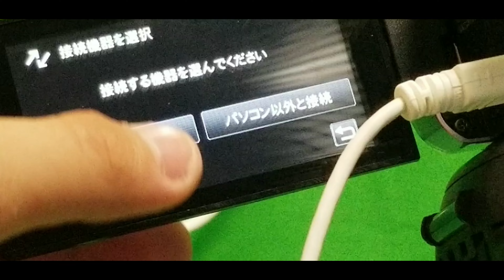【4K/2160p 60fps】KazukinTV カズキンTV 紹介動画撮影の流れ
みなさん、こんにちは！！カズキンTVのカズキンです！！
下に、カズキンゲームズYouTubeチャンネルと、TikTokと、オリジナルウェブサイトのリンクと、撮影・編集した動画のリンクを貼っておきますので、ぜひご覧ください！！

KazukinTV-カズキンTVの目標

・目標数　・目標したいこと
第2目標:〃30人
第3目標:〃50人
第4目標:〃100人
第5目標:〃500人
第6目標:〃1000人
第7目標:〃5000人
第8目標:〃10000人
第9目標:累計視聴回数:10000回
第10目標:〃2　100000万回！！

この目標を達成できるよう、ご協力お願いします！！